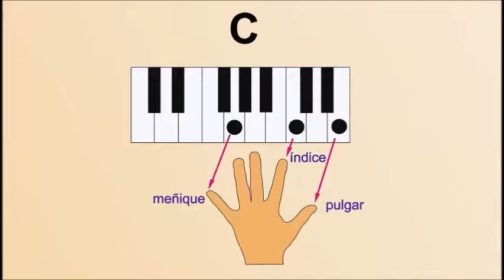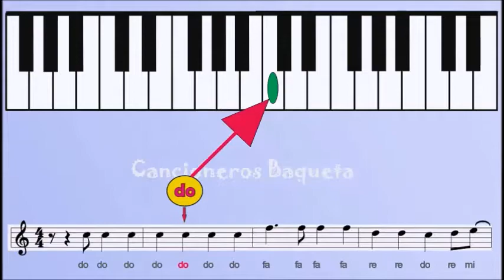Aprenda escalas y teoría del PIANO para principiantes Módulo 1 Villancico